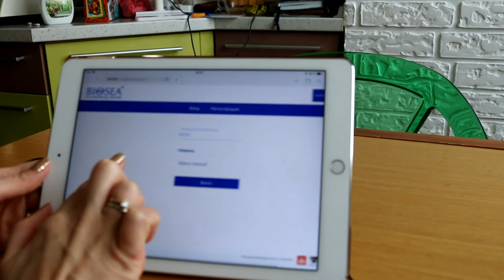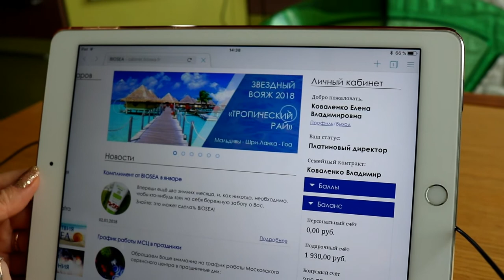Сколько зарабатывают в сетевом маркетинге? Зарплата в БИОСИ | BIOSEA. Елена Коваленко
Это видео я сняла специально для тех сетевиков, которые не верят, чтоб в млм компании БИОСИ, можно зарабатывать хорошие деньги и вообще их снять.

В следующем видео я поеду в банк и покажу как я снимаю эти деньги наличными и получаю на руки!

ХОчешь зарабатывать как мы и даже больше. Напиши мне в коментариях или свяжись удобным для тебя способом, которые находится ниже.

Чем будет полезен мой канал для вас:
1. Самопиар. Как раскрутить личный бренд в МЛМ
2. Новый бизнес. Сетевой маркетинг в интернете
3. Как стать богатым. Обучение МЛМ бизнесу
4. Как стать топ лидером в МЛМ